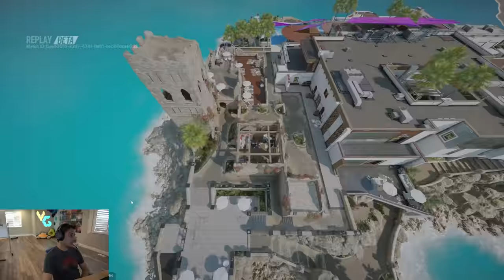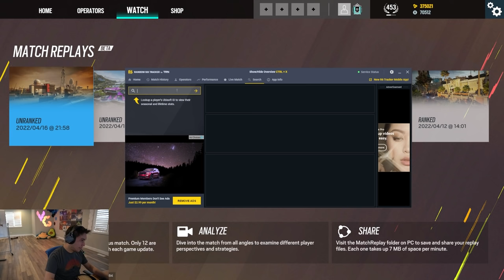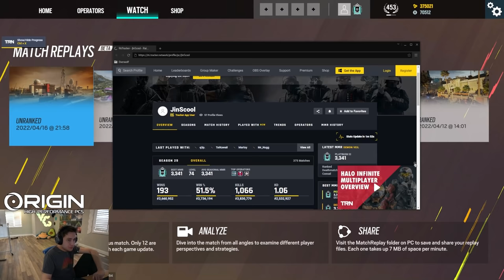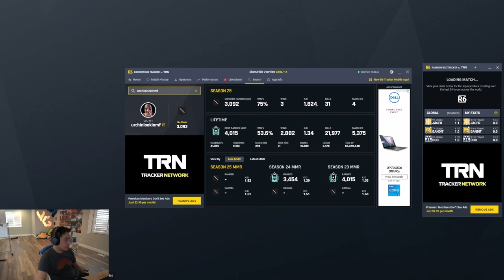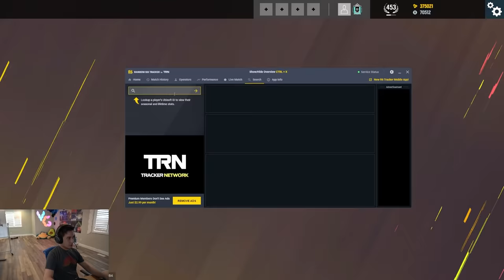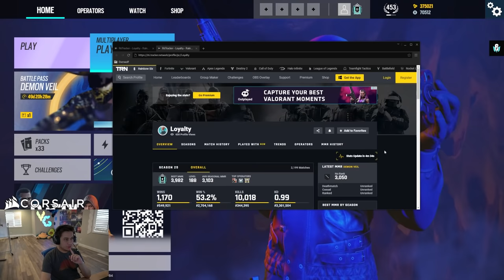Cheaters Can Go Outside During Prep Phase Now...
They are literally breaking the limits of the game

Rainbow Six Siege Operation Demon Veil recorded on PC in 1080p60fps

Match 1: 0:00
Match 2: 6:48
Match 3: 14:04
Match 4: 35:26